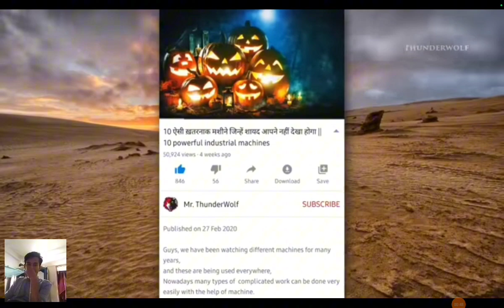टच करनेका तरीका थोडा casual हैं | MR. Thunderwolf |Reaction |Handicap Dev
Hello Dosto I Am  (Spinal courd injury)  video par Reaction Achha Laga To Suport Karna Thanks

Credit video MR. Thunderwolf